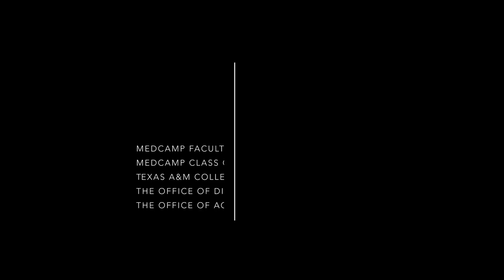MEDCAMP - Texas A&M College of Medicine (HD)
Texas A&M College of Medicine's Office of Diversity and Inclusion is proud to announce its short highlight film showcasing its new program entitled MedCamp. MedCamp is a 1 month program for incoming first year medical students who get exposure and learn what life is like as a medical student before actually starting medical school. They are able to meet their future classmates and faculty as well as getting a taste of the material. Everything is simulated just as it would be when starting medical school.

Written, Directed, Shot, Edited, and musically composed by Jonathan Lucan (Class of 2016).